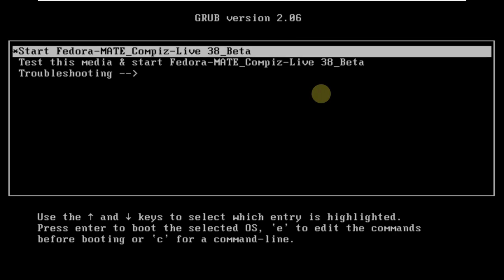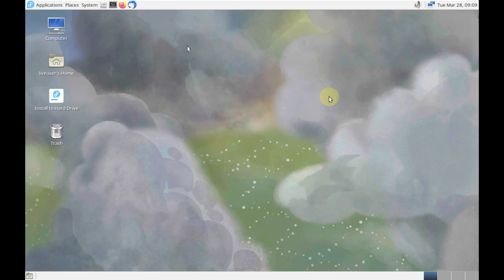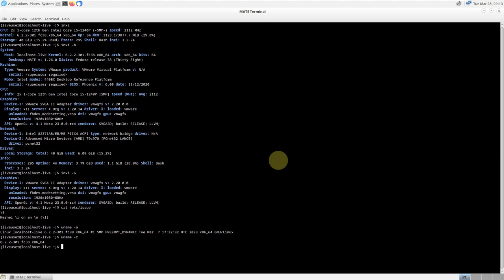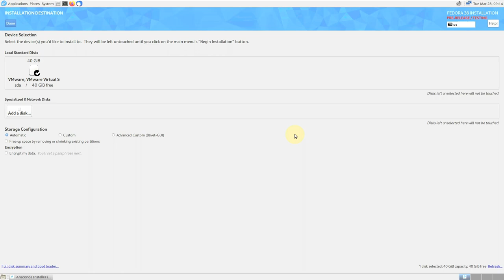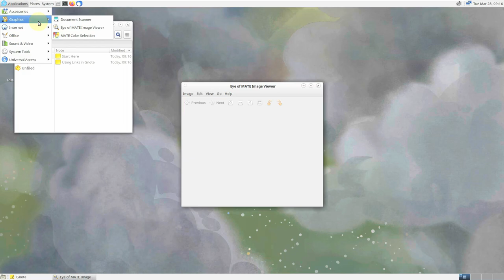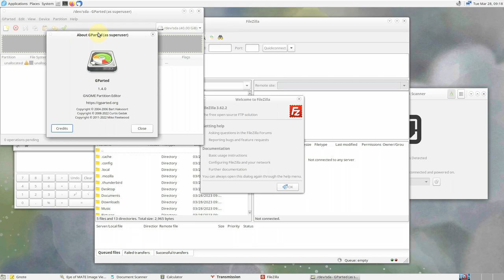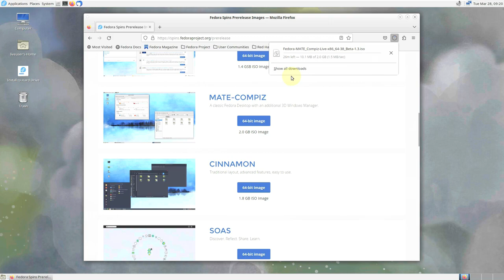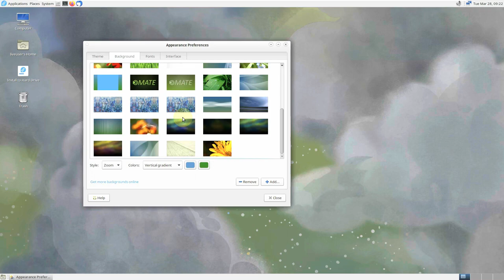Setting Up Fedora 38 Beta Mate Compiz Desktop Spin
The MATE Compiz spin bundles MATE Desktop with Compiz Fusion. MATE Desktop is a lightweight, powerful desktop designed with productivity and performance in mind. The default windows manager is Marco which is usable for all machines and VMs. Compiz Fusion is a beautiful 3D windowing manager with Emerald and GTK+ theming.

If you want a powerful, lightweight Fedora desktop with 3D eyecandy you should definitely try the MATE-Compiz spin.